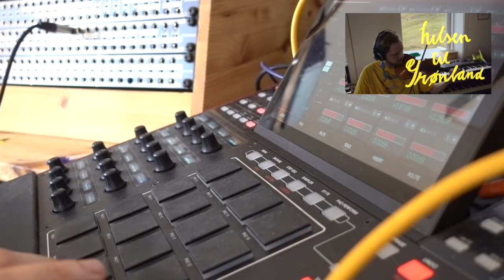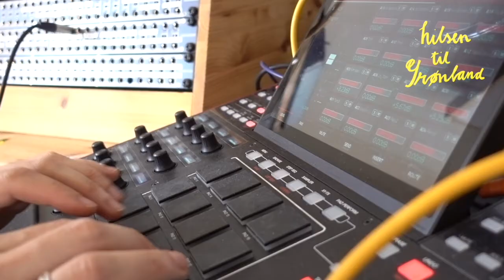Teitur LIVE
A home concert with faroese artist Teitur straight from the heart shown as part of our One Year To Go event.

Nuuk Nordic Culture Festival 2021 will take place 1-7 November 2021